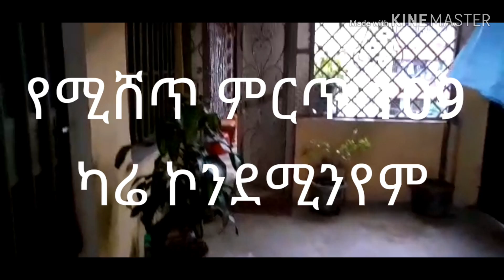የዚህ ቤት የሽያጭ ሃሳብ ቀርቷል (updated info may 31,2020) 109 ካሬ ኮንደሚንየም በአያት አካባቢ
condo house for sale , Ayat area , Addis Ababa